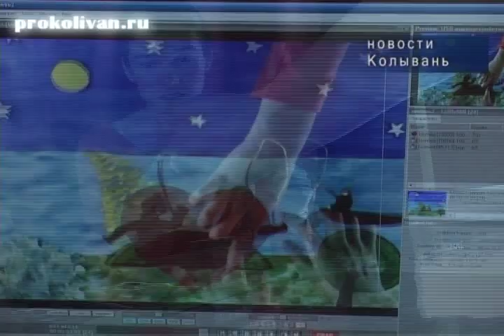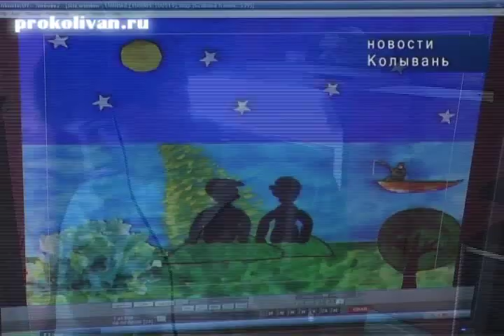Дети из села Вьюны создают мультфильмы